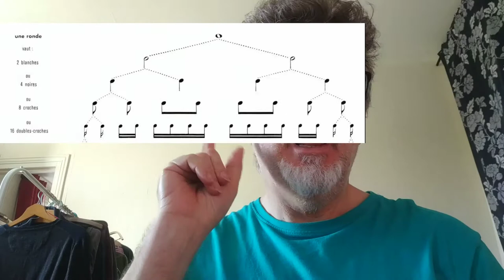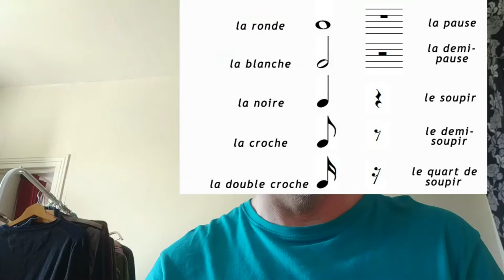Bonjour semaine 3